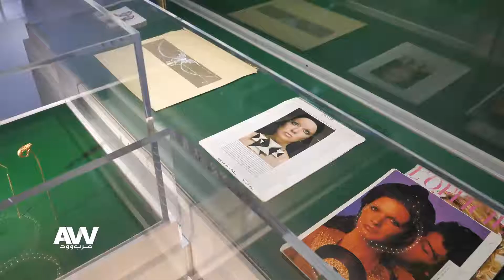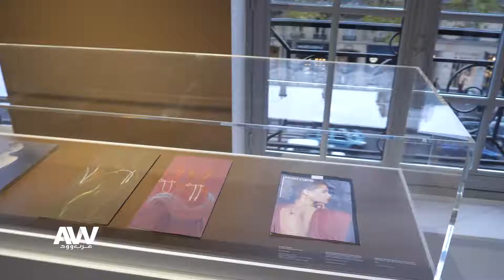عرب وود| تغطية خاصة لدار Chaumet ضمن فعاليات أسبوع الموضة في باريس